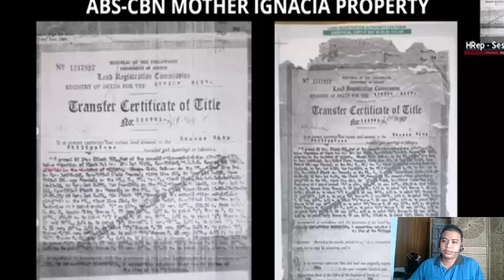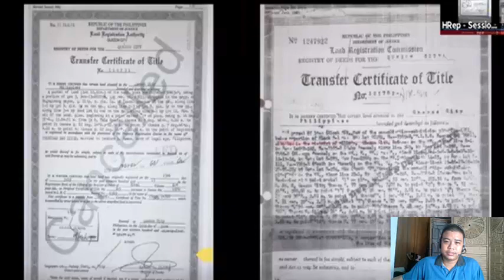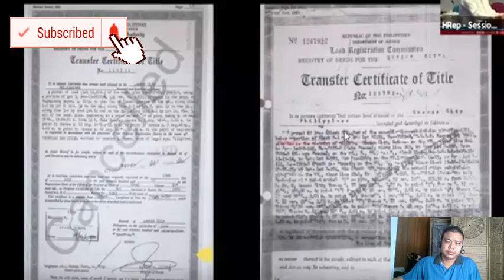BREAKDOWN REACTION SA ABS CBN LANDTITLES I Benjie Palaroan jr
Thisi video regarding about the BREAKDOWN REACTION SA ABS CBN LANDTITLES Peke ba eto  or Totoo ? Alamin natin and manood.

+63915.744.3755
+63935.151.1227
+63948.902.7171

DONT CLICK THIS !